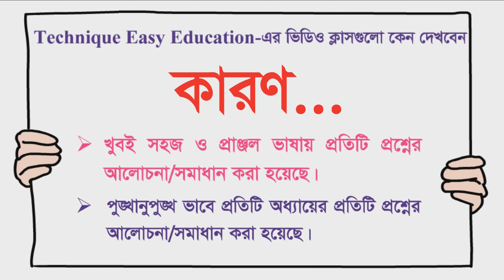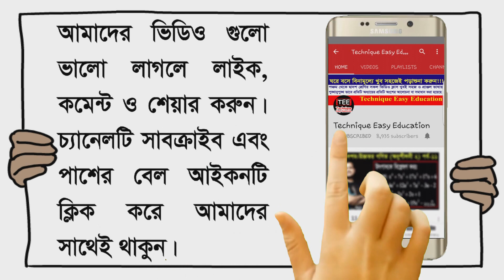About Technique Easy Education || টেকনিক ইজি এডুকেশন || TEE Details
TEE Details
টেকনিক ইজি এডুকেশন
About Technique Easy Education